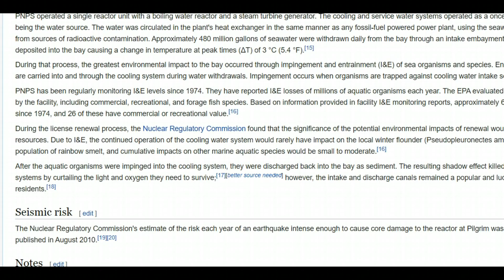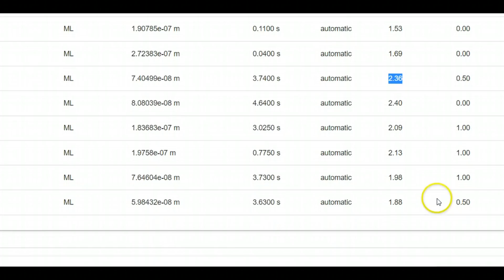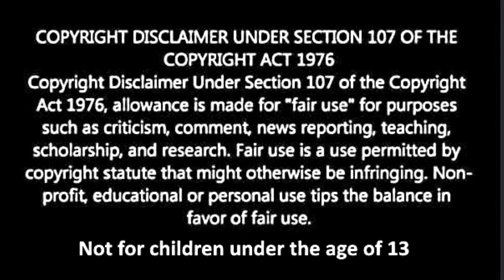M2.1 Earthquake near Pilgrim Nuclear Power Station, Massachusetts